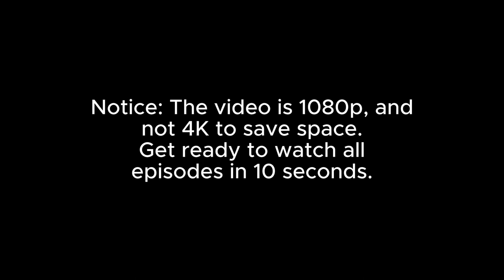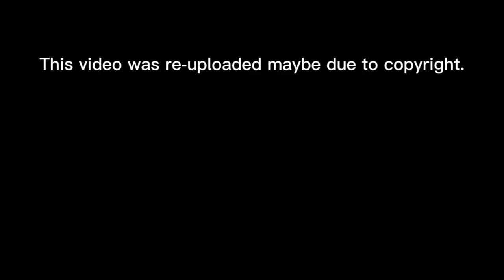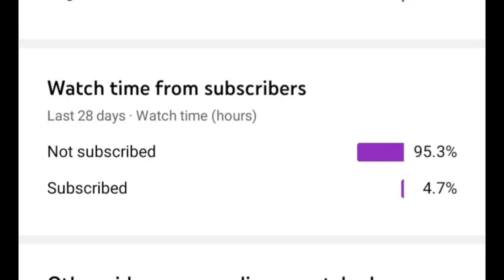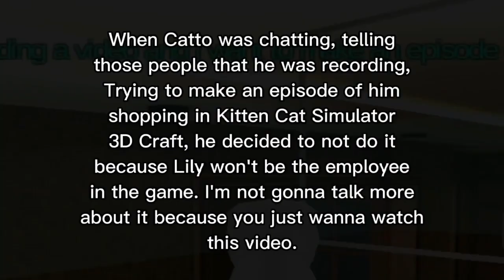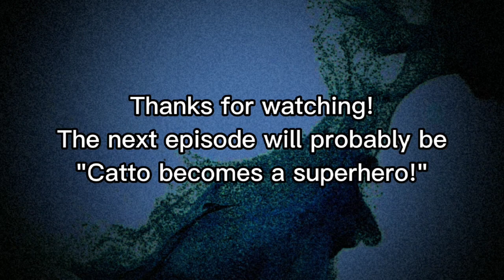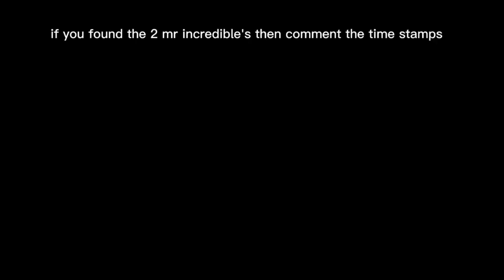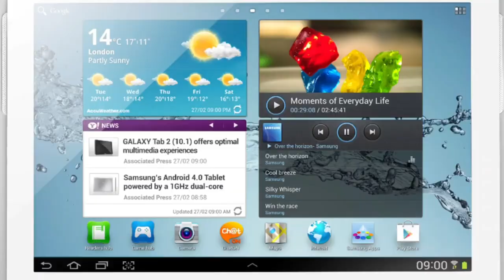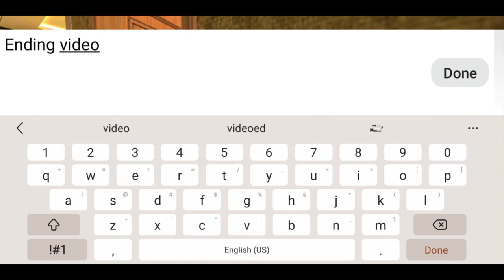Kitten Cat Simulator 3D Craft S1 | All Episodes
Notice: The video is 1080p, and not 4K to save space.

@skyloveandPeashooteRlex  @zMisa610  @pamperpiecat8788  @MoonlightYTBest  must watch

Watch and eat your favorite snacks with your friends!

Let's see how this turns out.
0:00:00 - Intro
0:00:10 - Catto the explorer! 😀
0:08:31 - Catto explores haunted house!
0:14:54 - Catto continues exploring haunted house!
0:22:58 - doors
0:33:30 - visiting freddy's pizza! (Most popular episode)
0:42:14 - Going through pictures?! 🖼️
0:54:32 - oh no
0:56:58 - 4K
1:01:47 - catto0001.vcr

Edit: for some reason, the video looks like 30 fps.